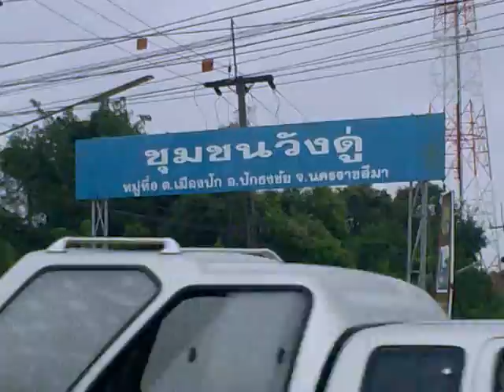น้ำท่วม อ.ปักธงชัย โคราช